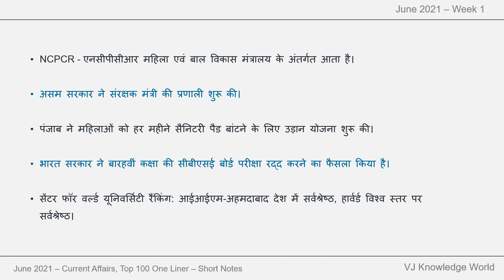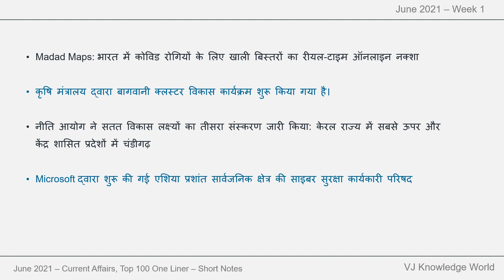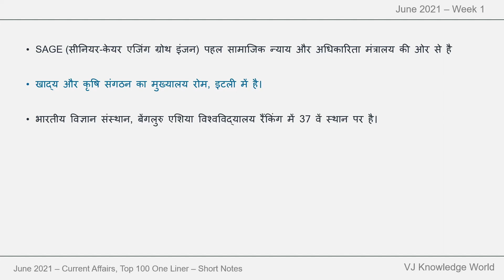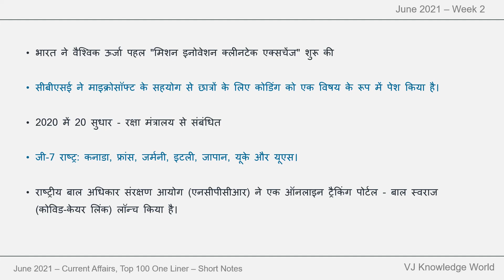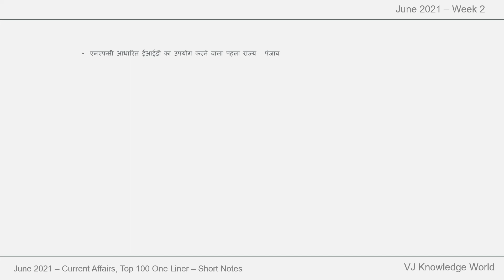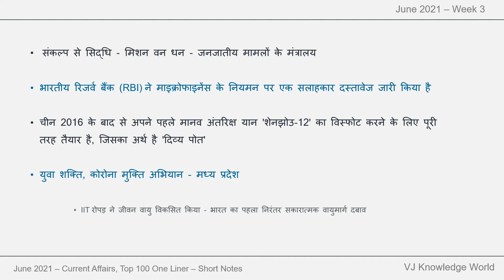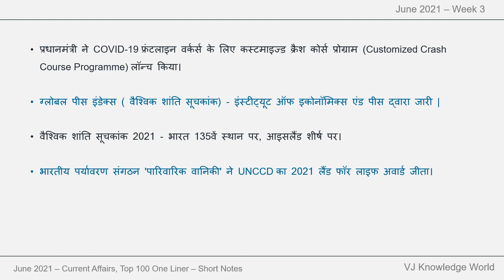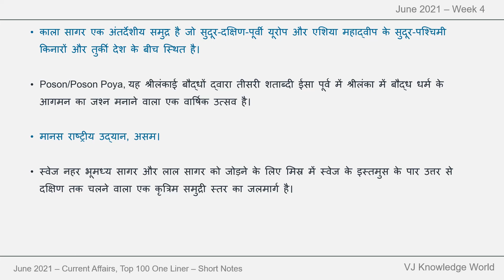Monthly Current Affairs in Hindi-June-2021, Top 100 One Liner G.K. Points, करेंट अफेयर्स Short Notes